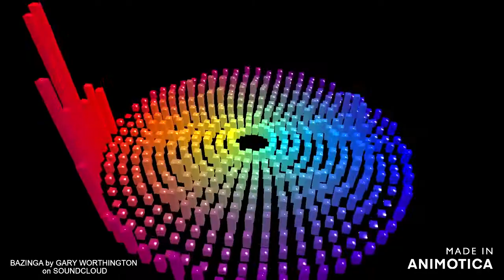BAZINGA- DANCE VISUALIZATION VIDEO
NEW MUSIC FROM ME TO YOU
COPYRIGHT GARY WORTHINGTON+BANJOSANDWITCH